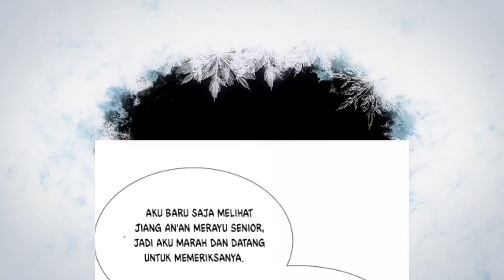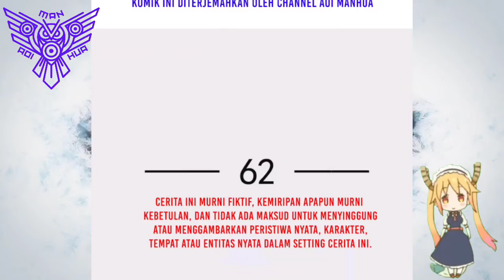[INDO] Meminjam Tangan Orang Lain ™ Supreme AI System Chapter 62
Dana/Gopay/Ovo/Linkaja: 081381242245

COPYRIGHT / LICENSING